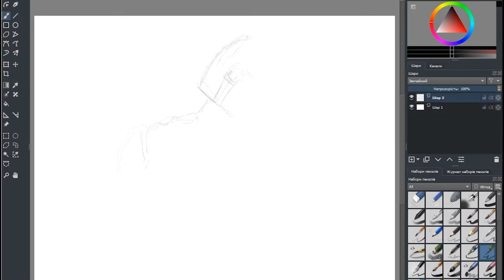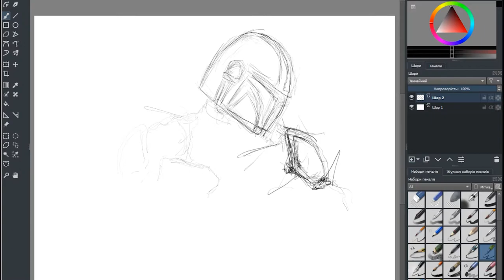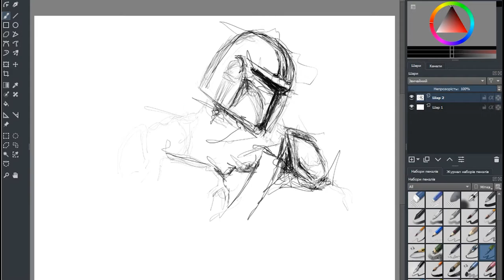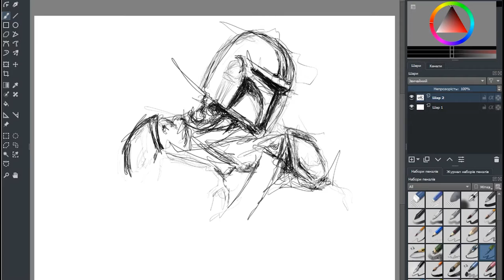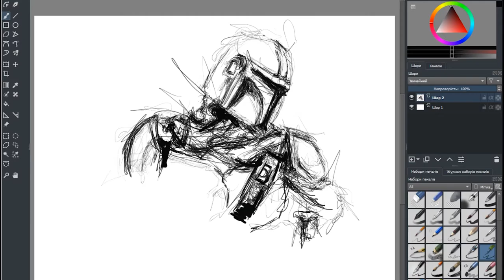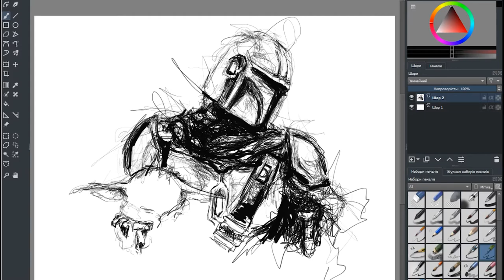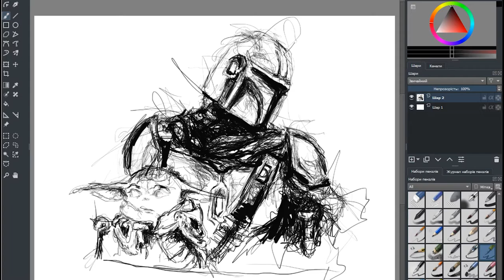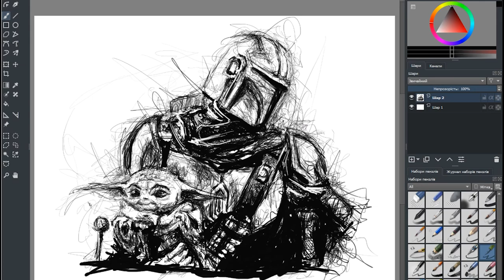The Mandalorian - Portrait Speed Art | Krita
➞ Music from The Mandalorian (2019) distributed by Disney+.